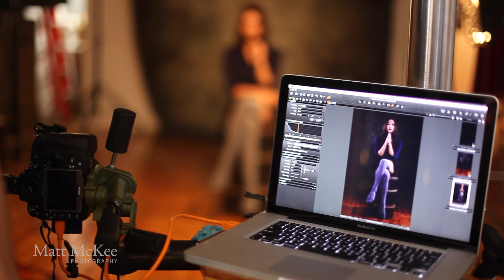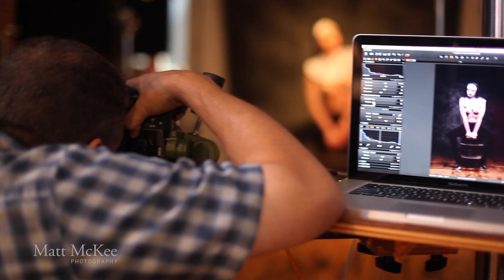Malevolent Cover Shoot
Behind the scenes on a goth/horror photoshoot for Malevolent Magazine at mattmckeephoto.com.

Featuring Rick Chandler, Carver Riots and Nicole Fountain. Video footage by Prince Aibangbe.